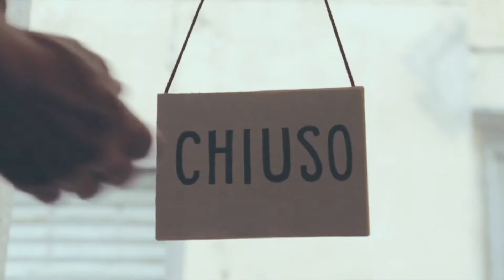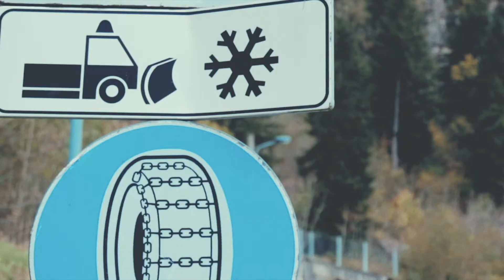LAMBORGHINI MIURA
Bishop Garage